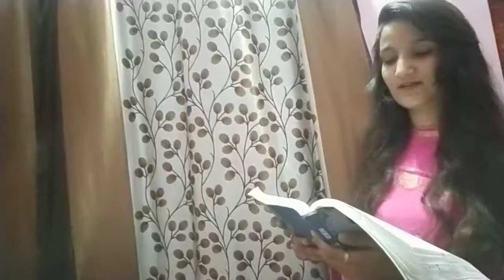Tum agar samne aa bi jaa yaa kro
My lifeline  my mom dad